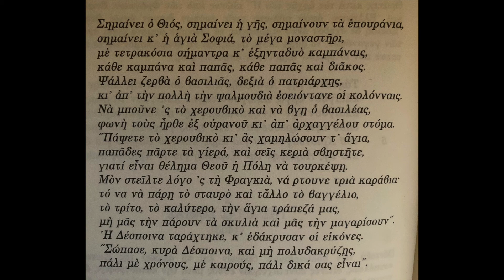Ποιήματα της Παρασκευής 01. Της Αγίας Σοφίας (δημοτικό τραγούδι)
Ποιήματα της Παρασκευής:
αναγνώσεις αγαπημένων ποιημάτων..